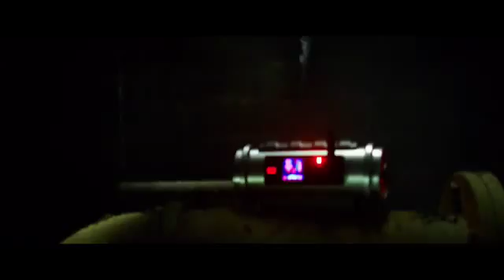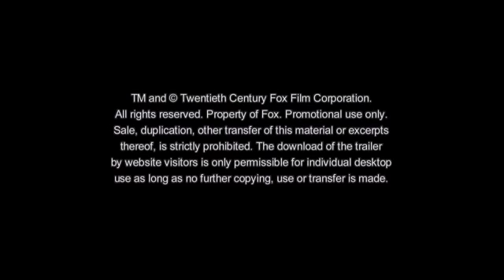HItman Agent 47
Der neue Action-Film von Twentieth Century Fox